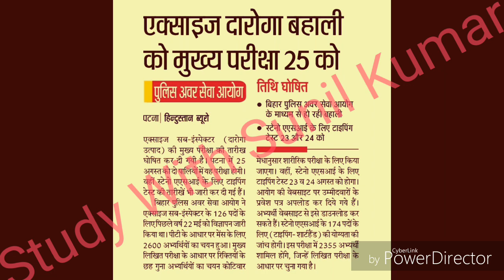Bihar Daroga Excise दारोगा की मुख्य परीक्षा 25 अगस्त 2019 को होगी । 100% सफलता के लिए ऐसे करे तैयारी